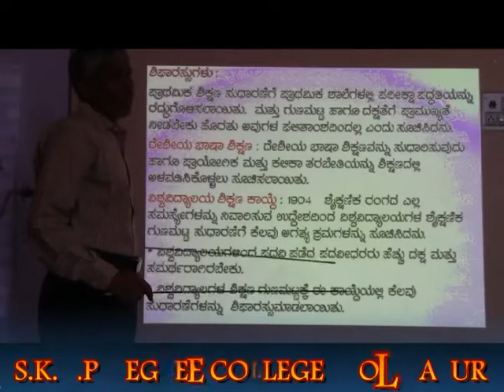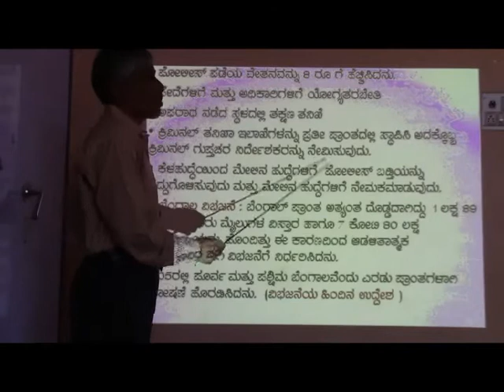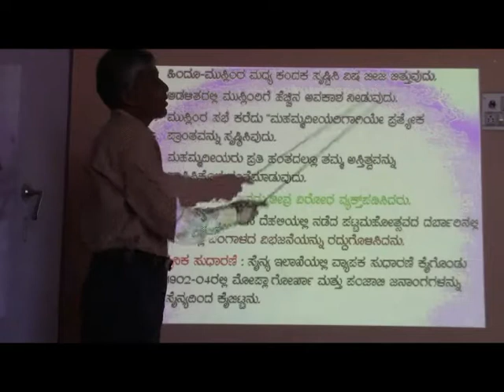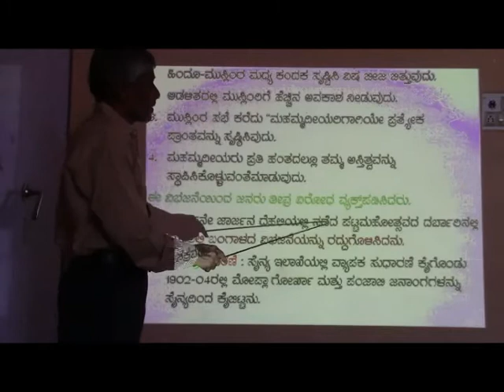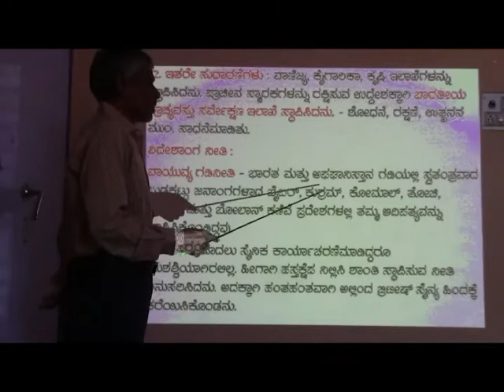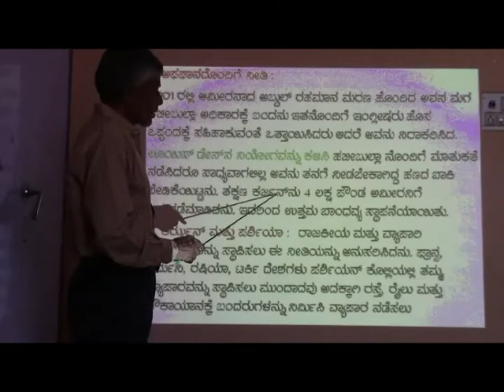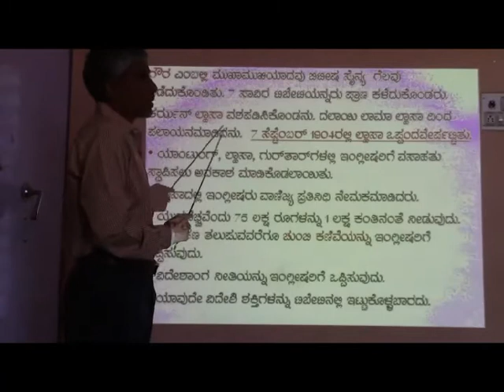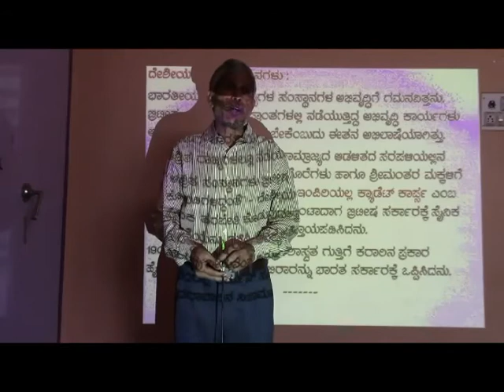LORD CURZON B.A.VI SEM PAPER-I PART-II Dr.M.N.KADAPATTI DEPT OF HISTORY SKVP COLLEGE HOLE-ALUR